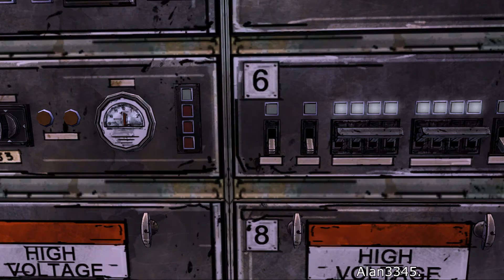16. The Walking Dead - Episode 3 (Long Road Ahead) - Part 3 (PC) [HD]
This is my playthrough of The Walking Dead by Telltale Games on PC, I hope you enjoy it as it's a fantastic game :) I bought it on steam for €6.24 steam are having a massive Halloween sale so many good games for under a tenner, including Fallout 3. Make the most of it lads :)
Episode 3 Plot:

On the RV Katjaa and Kenny reveal to Lee that Duck was bitten during the bandits' raid. The group, now visibly depressed, travels all the way till morning until they are forced to stop due to an abandoned and partially derailed train blocking the road. While searching the train, Lee finds a tiny camp set up for what seems to be one person in the one undamaged boxcar. Lee also finds a bottle of water and some animal crackers for the sick Duck. In the locomotive the group finds that the train's engine is still running and are slightly elated, thinking they'll have amazing transportation if they can start it. If Lee chose to bring Lilly, she will steal the RV when everyone is outside, and drive away.

PC Specs: (Prices At Time Of Purchase: August 18th 2013).

CPU: AMD FX 8320 - €150.00.
GPU: AMD Saphire Radeon HD 7950 OC Edition 3 GB VRam - €300.00.
PSU: Corsair CX 750M (750 Watts) - €114.00.
Ram: Crucial Ballistix Sport 8GB (2 x 4GB) - €71.00.
Motherboard: M5A97 R2.0 - €77.00.
CPU Cooler: Cooler Master Hyper 212 EVO - €33.00
Case: Cooler Master Storm Scout 2 - €94.00.
DVD Drive: LG Electronics GH24NS95 - €21.00.
Operating System: Windows 7 Ultimate 64 bit €82.00.
Hard Drive: 2 TB Seagate Mechanical Hardrive 7200 RPM - €94.00
Total: €1036.00.